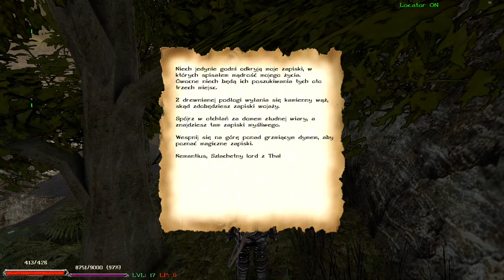32#Zagrajmy w Gothic II: Legend of Ahssûn – Ślepia w ciemności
Siemka! Witam was bardzo serdecznie w kolejnym odcinku z gry Gothic II: Legend of Ahhsûn! W dzisiejszym materiale wykonujemy zadania na farmie Orina oraz wykonujemy zlecenie na Clawa! Zapraszam do oglądania ;)